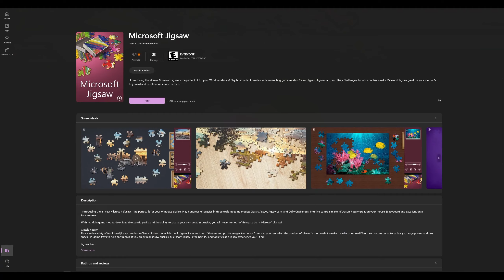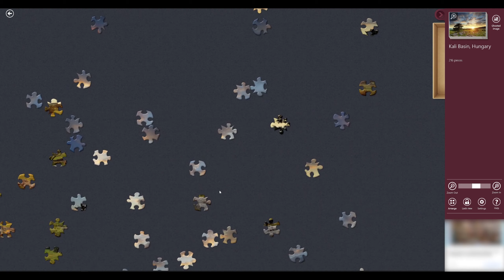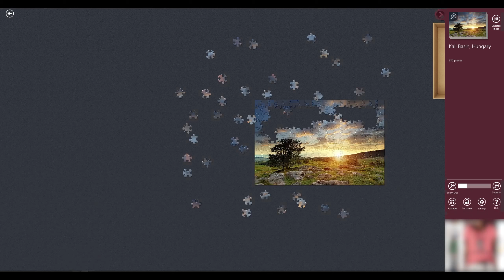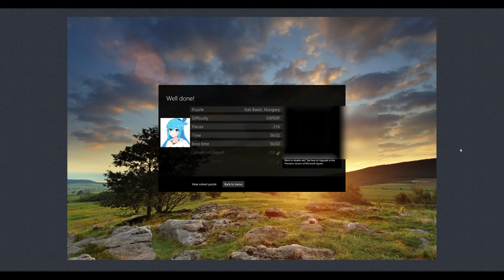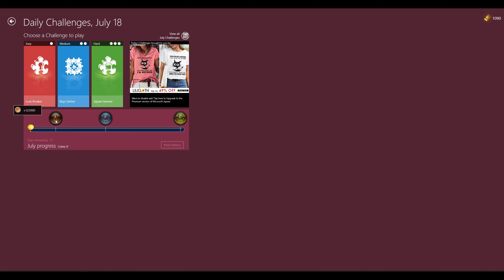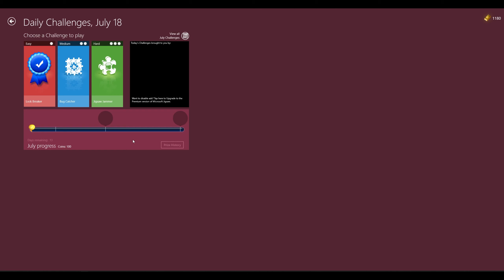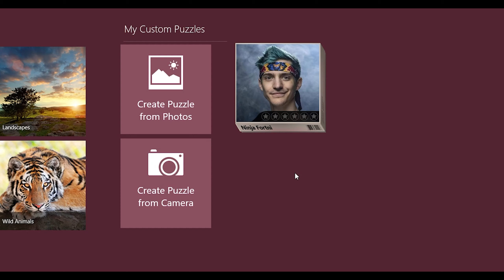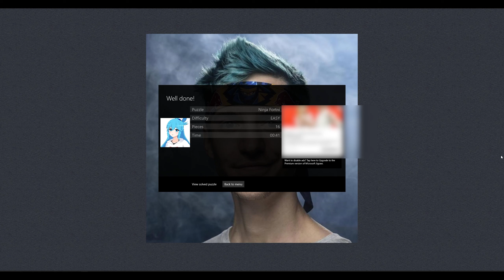MICROSOFT JIGSAW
This ain't no casual game you know

[Chapters]
0:00 Intro
0:31 Expert Mode
5:47 Daily Challenge 1 "Lock Breaker"
7:45 Daily Challenge 2 "Bug Catcher"
9:48 Daily Challenge 3 "Jigsaw Jammer"
10:59 Custom Puzzle
12:12 Outro